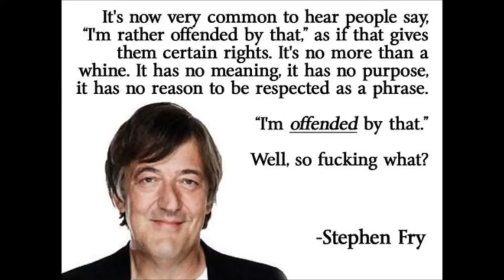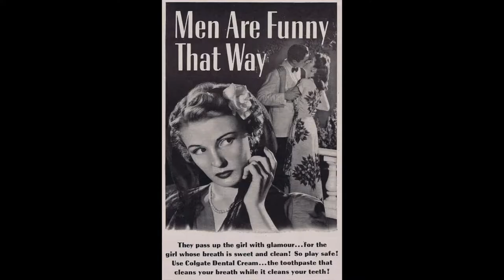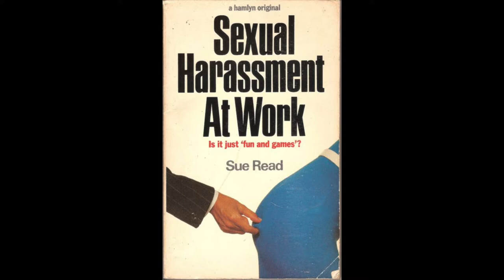Seksuaalinen häirintä: 6. Joe Rogan, mielensäpahoittaminen ja nostalgian ansa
Etevät Gentlemannit miettivät Hollywoodin häirintäskandaalin vaikutuksia sananvapauteen, flirttailuun ja miesten ja naisten väliseen käyttäytymiseen. Pohdinnan kohteeksi nousee myös se, helpottivatko puolen vuosisadan takaiset perinteisemmät moraalikäsitykset elämää enemmän kuin kulttuurin nykytila.